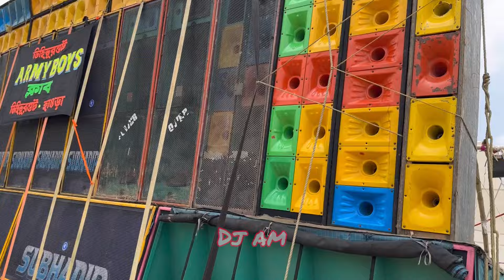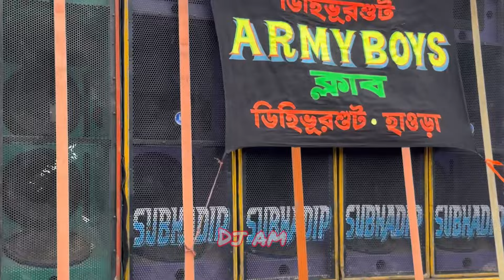Subhadip Music💥ডিহিভূরশূটে ১৬পিস বক্স নিয়ে তান্ডব শুরু করে দিল॥Entertainment Box Competition